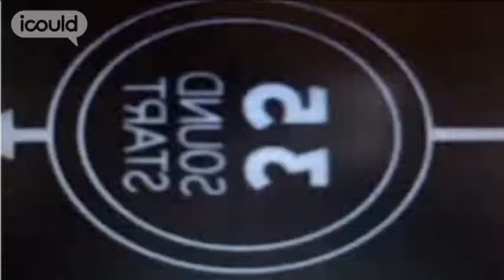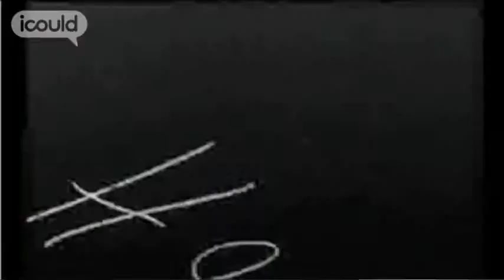Career Advice on becoming a Cartographer by Simon D (Highlights)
for more careers info.

Simon D is a Cartographer with the Forestry Commission. He studied Geophysics "I enjoyed creating sort of models from the data we'd collected, so creating sort of 2D or 3D models. We went out and did geological mapping surveys which I quite enjoyed... I would like to develop my job pushing the boundaries of the use of cartography and GIS".Full version